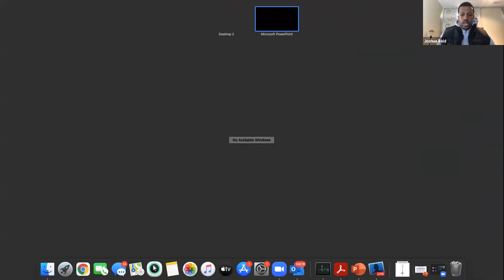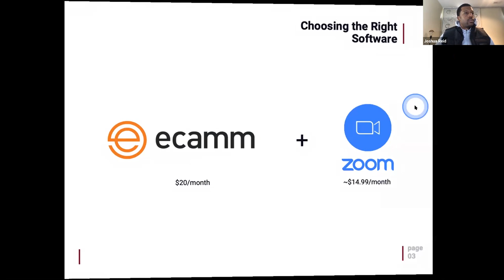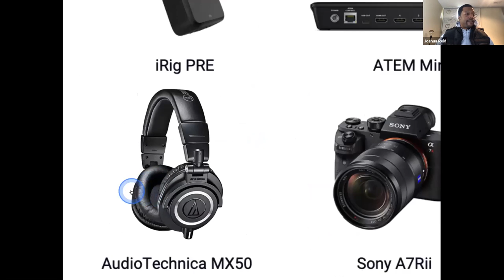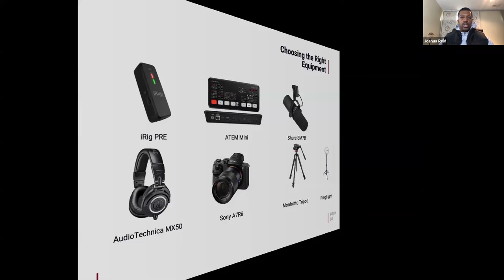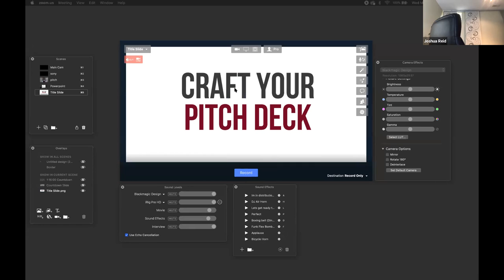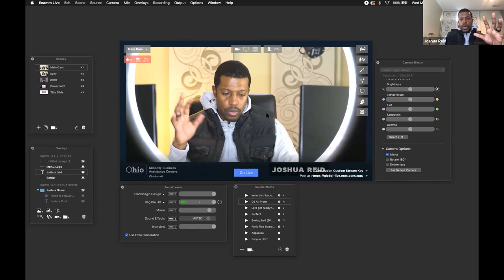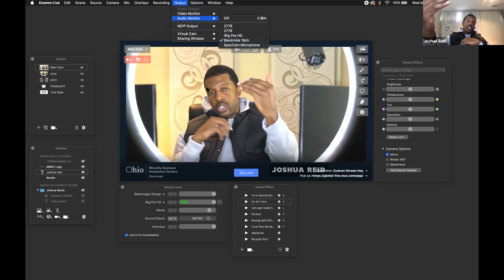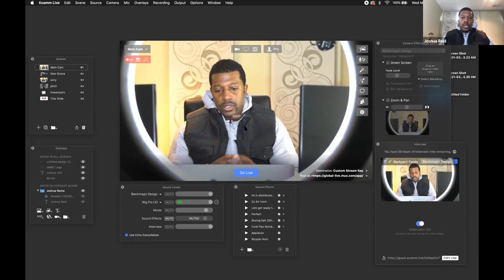Advanced SEO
This course will teach anyone the practical tools and a systematic approach to improving an online presence.

Topics covered:

- Why is SEO important?
- Understand key terms & concepts
- How to create and implement search engine marketing plans